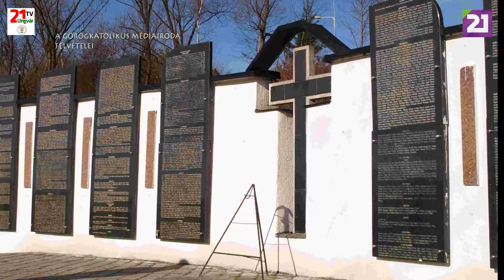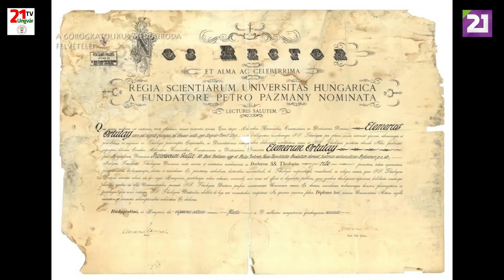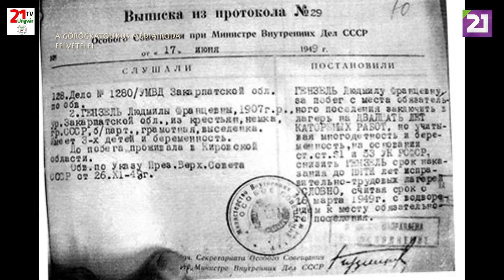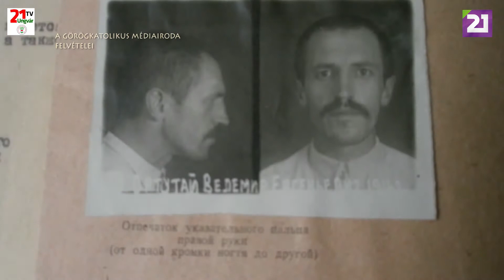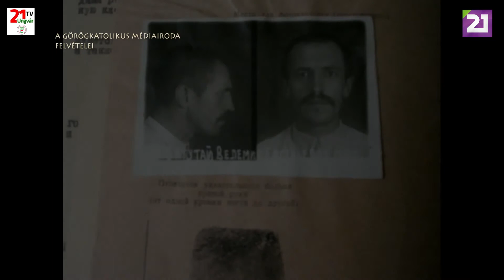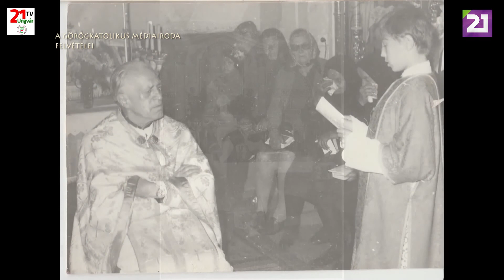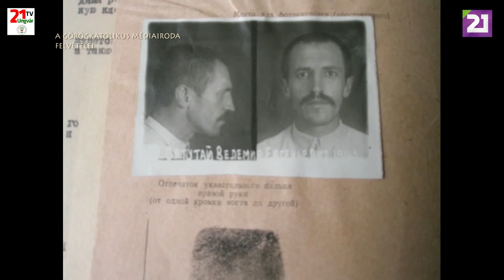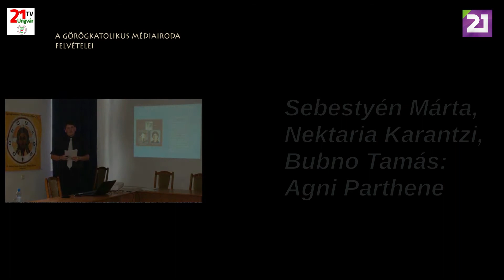Hitélet. 96. adás (2020.09.20.)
Műsor a kárpátaljai görögkatolikus egyházról